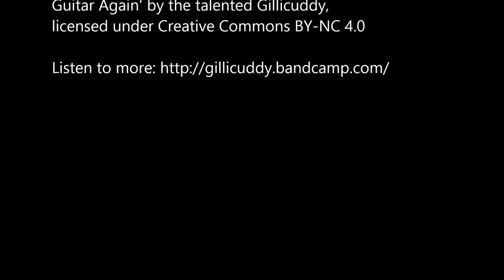Beat Felix: Hadfield Launch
This is the launch of the third probe of the 'Beat Felix' mission. This was the team's last high altitude attempt of the summer.

Did they beatfelix?

Not long until you find out...

Music credits